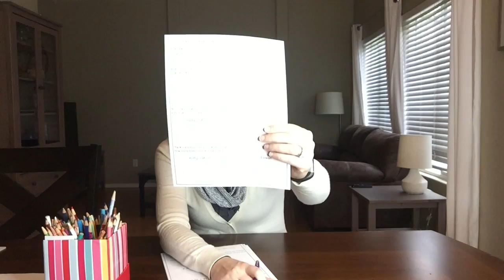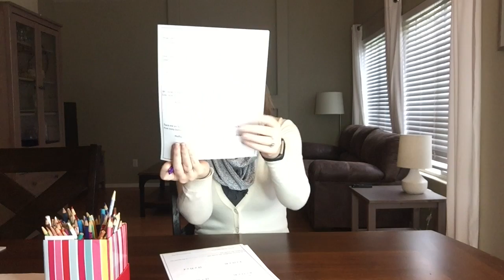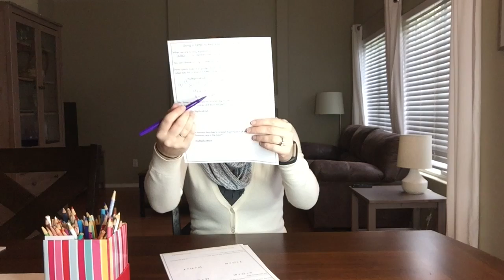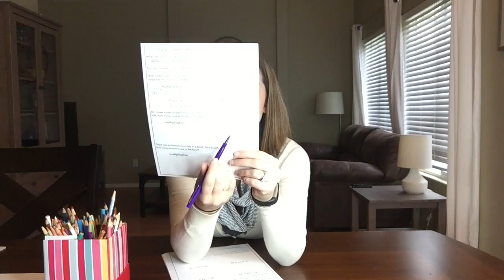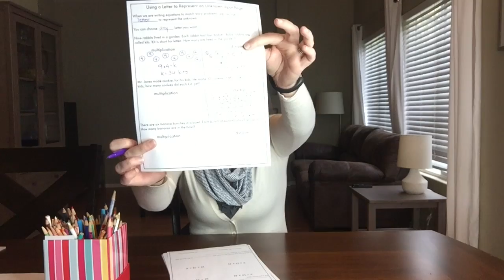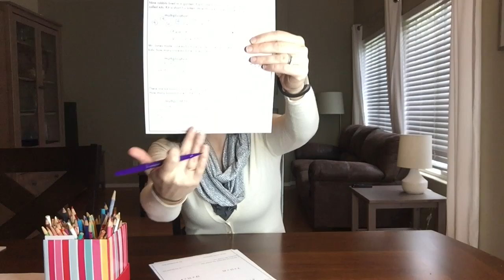Using a Letter to Represent an Unknown (Module 3)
This video is about using a letter to represent an unknown.